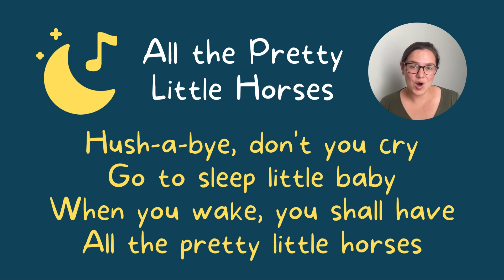All the Pretty Little Horses | Tuned-In Lullaby Series